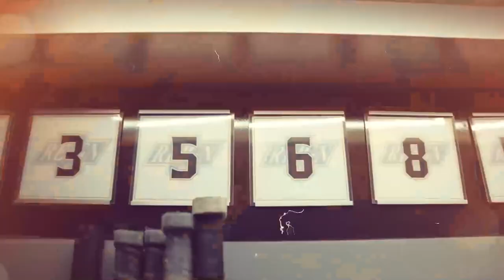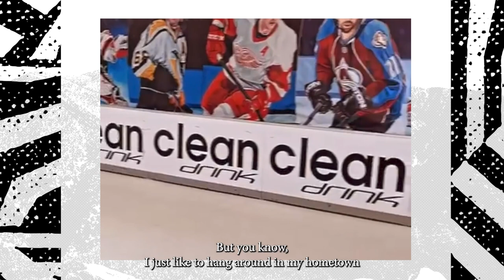End of Season Interview - #23 Lias Andersson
During his end of season interview, Lias Andersson discussed his performance and leadership over the year and gave his compliments to the captain of the ReignTrain.